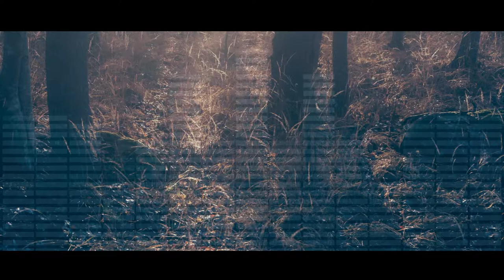Free No Copyright Music Background | After All by Geographer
This is a Free No Copyright Music After All by Geographer

You are free to use this copyright free music in your YouTube videos, YouTube music clips and any other YouTube projects or Vlog as long as its on YouTube.